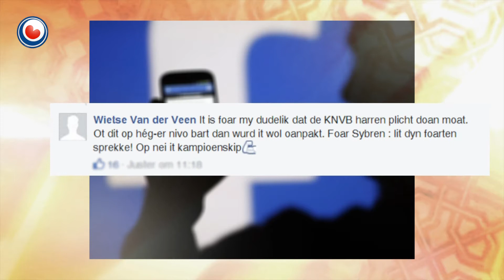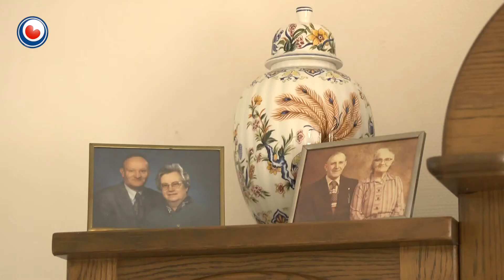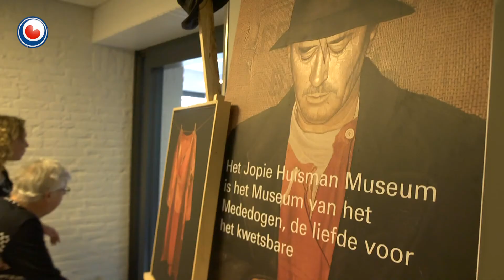Bynt fan 11 april 2016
Misledigingen fuotbalwedstriid Fuotballer Sybren Bosma krige ôfrûne sneon mei in fuotbalwedstriid tsjin SC Leovardia (Ljouwert) in ferfelende opmerking. Bosma spilet by fuotbalklup WTOC (Aldwâld), en hat in hendikep oan syn rjochterearm. Jûn sit hy yn Bynt om dêroer te fertellen.

Reitse giet ynternasjonaal Sykje nei in stikje bûtenlân yn Fryslân. Reitse Spanninga giet ferskate kearen by bûtenlânske (hobby)koks yn Fryslân del en makket in gerjocht klear út dat lân. Dizze wike: de Bulgaarske keuken.

Jopie Huisman Teatermakker Kees Botman reizget mei in belibbingsteater troch Fryslân. Hy giet by ferskate soarchsintra del om âlderein ûnder te dompeljen yn de wrâld fan de skilder Jopie Huisman. Jûn fertelt Botman oer it doel dêrfan en sjogge wy by it fersoargingstehûs It Menniste Skil yn Boalsert.